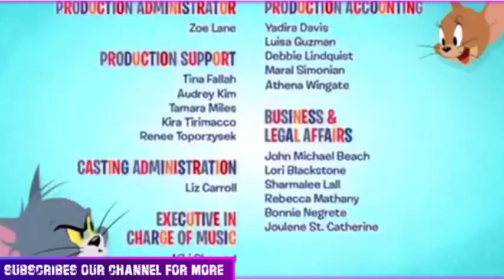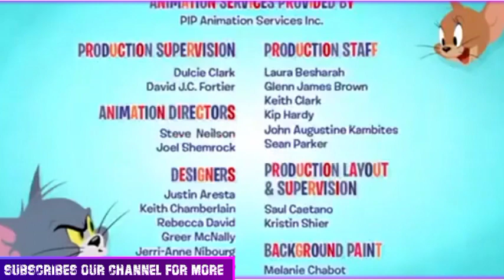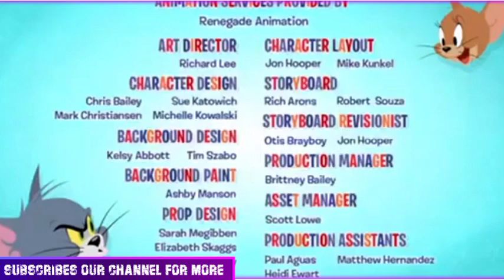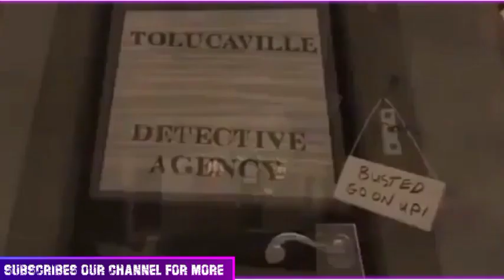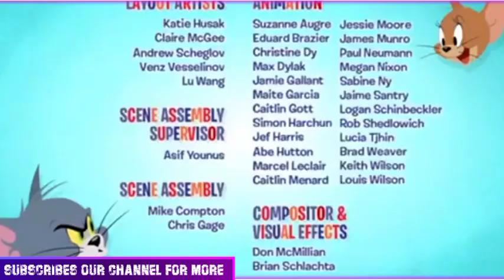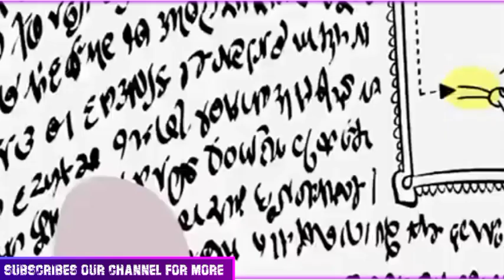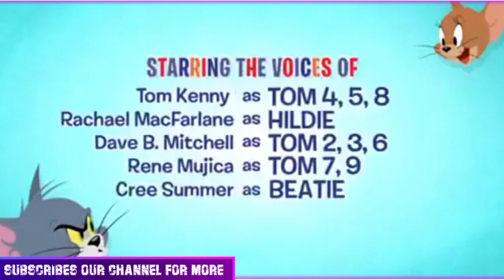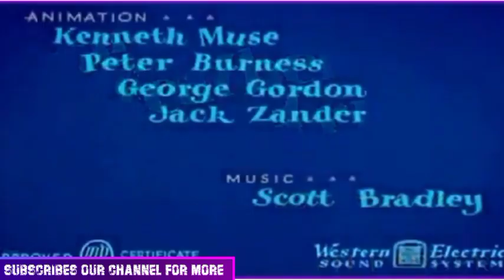TOM & JERRY 2021|FULL EPISODE 🧀🧀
when is the tom and jerry 2021 movie coming out